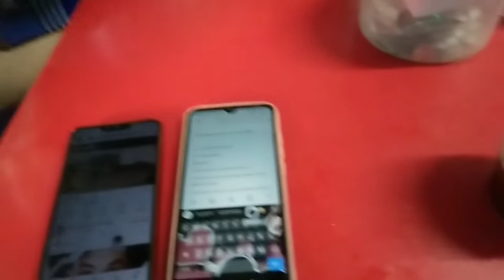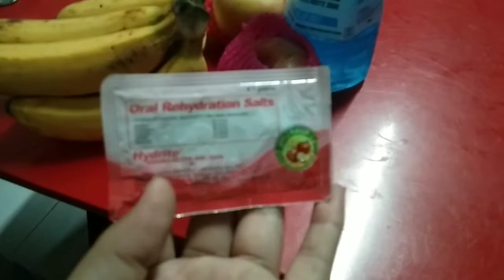Kaganapan sa loob ng bahay!!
hi guys welcome back to our channel another video nnmn guys ang aming ginawa mga kaganapan sa loob ng bahay wla akong maisip na gagawin guys kc may sakit ako kaya ito lng muna hehe sana masiyahan kau..thank u